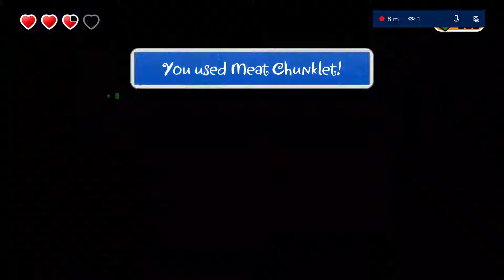ROTTY'S TOPS - Shantae and the Pirate's Curse [Part 7]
Everyone's favorite thicc (painfully THICC) genie GF is back! And she can't seem to stop tripping over hot chicks. Even dead ones!
That's a strange thing to say.